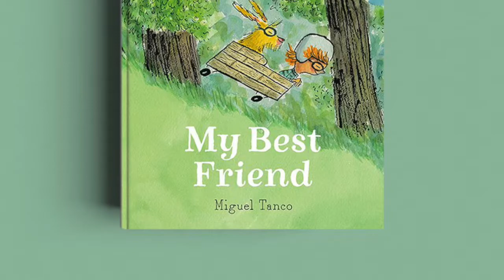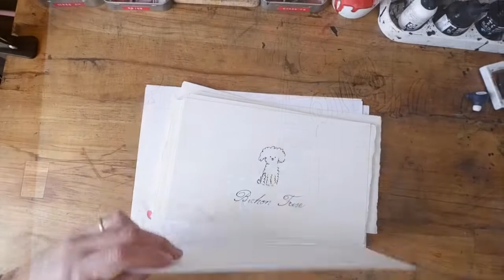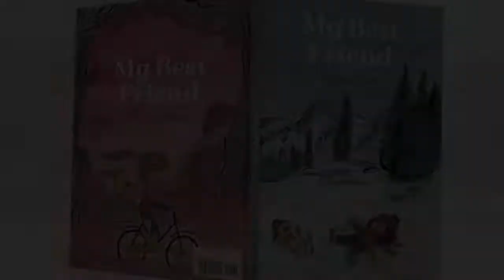My Best Friend. Tundra Books 2022. Miguel Tanco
Making of the book My Best Friend of Miguel Tanco. Tundra Books 2022